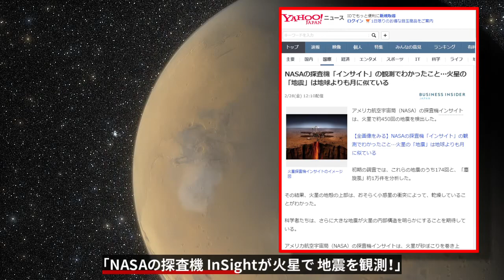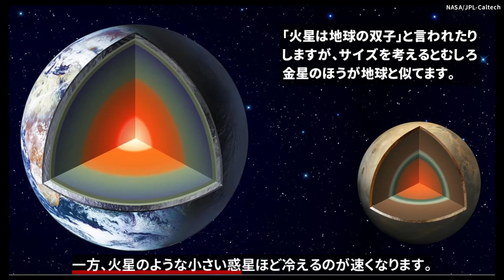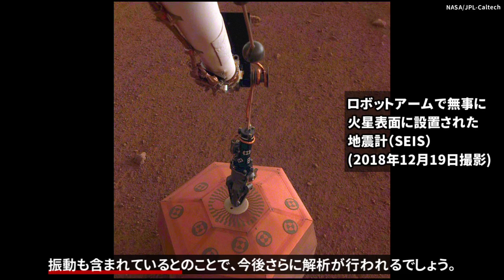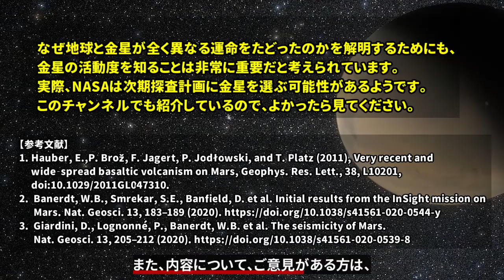火星の地震活動検出はなぜ意義があるのか？【NASA InSight探査】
NASAの探査機InSightが火星で地震を検出したことが大きなニュースとなりました。しかしなぜそもそも地震が観測されただけでニュースとなったのでしょうか？実は、火星で生命が生存できるかという議論に深くかかわるのです。専門家の視点でニュースの裏側を解説します。

(目次)
0:00 火星の地震
0:39 内部探査とハビタビリティ
0:48 気候を安定化させる炭素循環
1:30 地震は惑星が生きている証拠
1:48 火星は現在も「生きているのか」？
2:13 初めての本格的な火星内部探査
2:50 苦難続きの火震観測
3:37 残る謎
4:10 あとがき

(参考論文)
1. Hauber, E.,P. Brož, F. Jagert, P. Jodłowski, and T. Platz (2011), Very recent and wide‐spread basaltic volcanism on Mars, Geophys. Res. Lett., 38, L10201.

2.  Banerdt, W.B., Smrekar, S.E., Banfield, D. et al. Initial results from the InSight mission on Mars. Nat. Geosci. 13, 183–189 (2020).

3.  Giardini, D., Lognonné, P., Banerdt, W.B. et al. The seismicity of Mars. Nat. Geosci. 13, 205–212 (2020).

【画像素材】
NASA, JPL, CNES, Pixabay, Space Engine

【字幕説明】
「NASAの探査機 InSightが火星で 地震を観測！」
2月24日に発表された論文を、各種メディアがこぞって報道しました。

しかしなぜ火星で、地震が観測されたことが、科学的にそんな重要なのか、
どのメディアでもきちんと解説されていなかったので、
専門家の視点で、このニュースの裏側を解説したいと思います。

そもそもInSightの総経費は約800万ドル、日本円でおよそ
900億円もかかっています。

そこまで巨額のお金をかける価値のあるミッションだったのでしょうか。
実は、InSightの目的は、
火星に生命が居住できるか、という議論に密接に関わるのです。

生命が生きるためには、適切な温度が必要です。
地球の場合は、様々な温室効果ガスのおかげで、
地表面が最適な温度に保たれています。
その中で最も重要な役割を担っているのが二酸化炭素です。

近年の地球温暖化問題によって、みなさんなにかと
二酸化炭素には悪いイメージがあるかもしれませんが、
二酸化炭素が全くないと、地球全体が凍結してしまい、
生命が存在することはできません。

大気中の二酸化炭素は岩石との反応によって、
惑星内部に継続的に吸収されていきますので、
どこからか二酸化炭素を大気に供給しないといけません。

その役割を担っているのが、火山です。
生命が惑星上で生存するためには、火山から安定的に
二酸化炭素が放出されることが、一つの重要な条件なのです。

火山が存在するということは、惑星内部がまだ熱く、
マグマも流動していて、地震も起きることを意味しています。
このことはまさに、惑星が「生きている」ことを示しているのです。

一般的に、惑星は形成した当初は熱い状態で、徐々に冷えていきます。
地球のような大きい惑星ほど冷えるのは遅く、
一方、火星のような小さい惑星ほど冷えるのが速くなります。

火星に生命が住めるのか、あるいは過去に住んでいたのかを考える上で、
問題となるのが、現在の火星は地質学的に
「生きているのか」、「死んでいるのか」という疑問です。

これまでの探査からは、火星で活火山は見つかっていません。

しかし今までの探査機は全て、火星の表面しか観測していませんでした。
そのため、火星の内部はまだ温かく、
地下では地質的な活動が続いているという可能性が残されていたのです。

InSightの目的は、地震計と熱流量計によって火星内部の
活動を捉えることで、「火星がまだ生きているのか、死んでいるのか」
という疑問に答えを出すことにあったのです。

実は火星での地震観測の試みは今回が初めてではありません。
今からおよそ40年以上前の1975年に、NASAの探査機 ヴァイキングに
地震計が搭載され、地震波の検出が試みられました。

この時は、地震計が探査機本体に搭載されていました。
しかし火星では強い風が吹いているため、
風によって探査機が揺れてしまい、確実に地震だと断定できる
シグナルを検出することができませんでした。

その教訓を踏まえ、InSightでは風による振動対策を施した
高感度の地震計を直接地面に設置する方法にしました。

ただ地震計の開発は難航し、当初の予定よりも打ち上げが2年
延期されるという事態も起きました。

火星に着いてからも観測は困難を極めました。
振動対策を施したとはいえ、風の影響を厳密に取り除くのは難しく、
火星で強風が吹く、昼と夜の時間帯は観測が難しかったようです。

しかし夕方ごろになると、風がちょうど吹き止む時間帯があり、
その時に確実に地震だと考えられる振動を検出できたとのことです。

それでも観測データを査読者に納得させるのはなかなか大変だったようで、
初めて地震を検出したことを公式にプレスリリースしてから、
およそ1年近くかかって、ようやく論文が出版されました。

この論文で報告された地震は174回で、そのほとんどは小さい地震ですが、
マグニチュード4に達するものもあったということです。
ただいくつかのイベントについては、隕石の衝突や、他の原因不明の
振動も含まれているとのことで、今後さらに解析が行われるでしょう。

現在も火星で地震が起こるということは、
火星内部は地質学的にまだ生きていることが示されました。
これこそが、InSightが解決しようとした疑問への答えであり、
900億円費やした価値が十分にあったと言えるのではないでしょうか。

皆さんのご支援が、次回の動画を作成する時の、
大きな励みとなります。また、内容について、ご意見がある方は、
コメントでご指摘頂けると幸いです。よろしくお願いします。